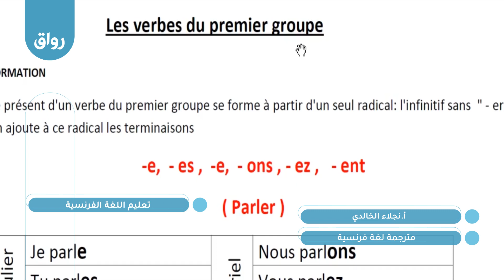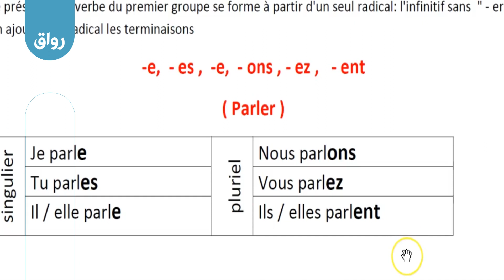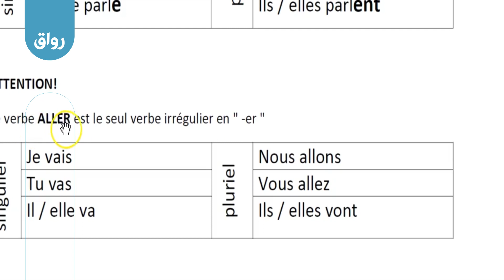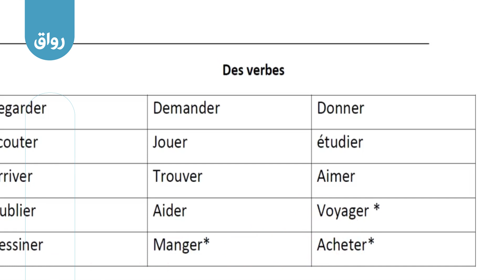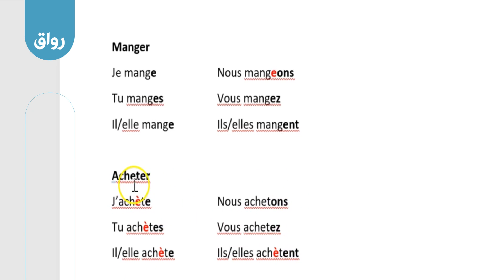رواق: تعليم اللغة الفرنسية - 4 - 3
أفعال المجموعة الأولى